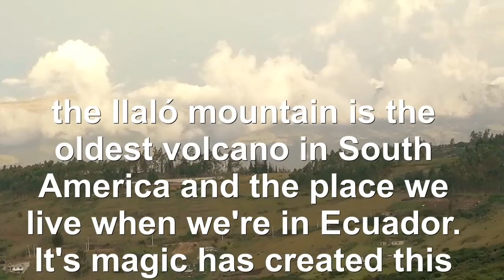"ILALO" by Marlyn&Stern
I wrote this song about the Ilaló mountain, the area we live in Ecuador, whenever we are there. It is a magical place if man lets his hands off the nature. If...